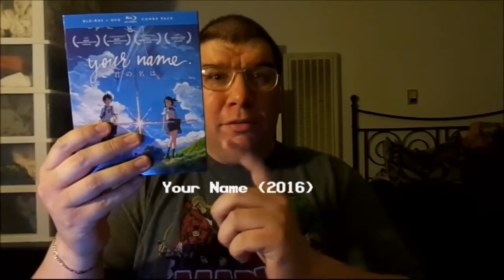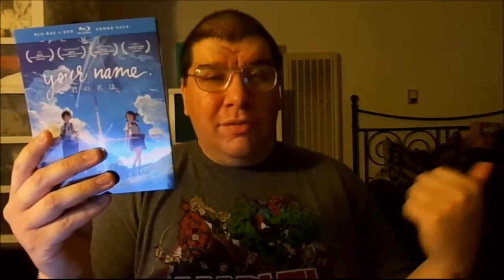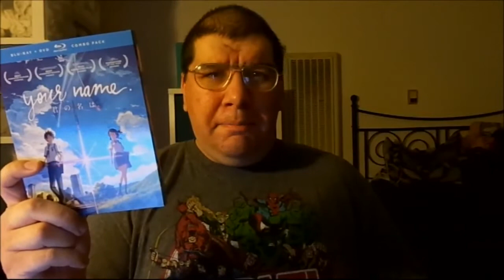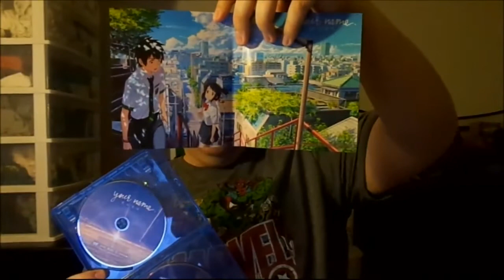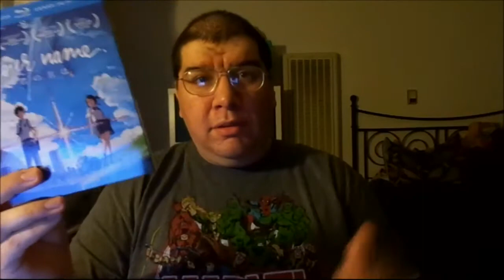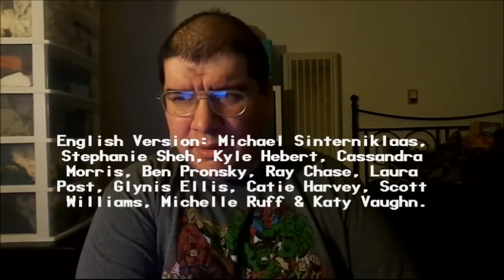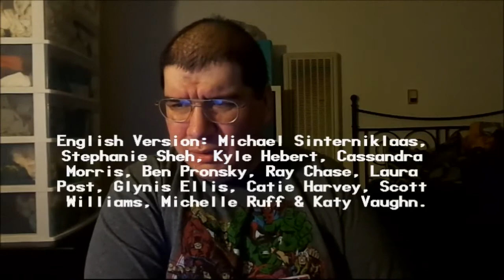Your Name (2016): Joseph A. Sobora's Movie Review (A Miraculous Masterpiece!)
My Movie Review of "Your Name" (2016).

Japanese Version: Starring: Ryunosuke Kamiki, Mone Kamishiraishi, Ryo Narita, Aoi Yūki, Nobunaga Shimazaki, Kaito Ishikawa, Kanon Tani, Masami Nagasawa & Etsuko Ichihara.

English Version: Starring: Michael Sinterniklaas, Stephanie Sheh, Kyle Hebert, Cassandra Morris, Ben Pronsky, Laura Post, Ray Chase, Catie Harvey & Glynis Ellis.

Written & Directed By: Makoto Shinkai.